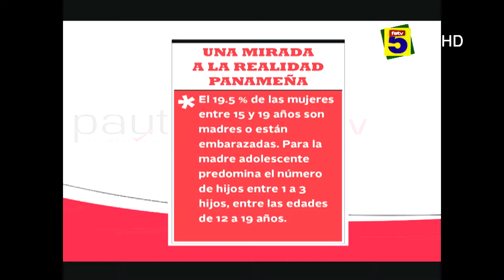1 DE SEPTIEMBRE 2014 B003